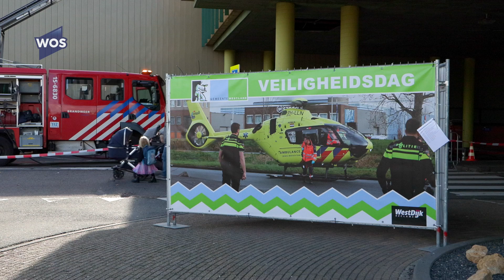Terugblik op de Veiligheidsdag in Westland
Dit weekend werd na vier jaar weer de Veiligheidsdag georganiseerd. Dit gebeurde op het complex van de bloemenveiling in Honselersdijk.